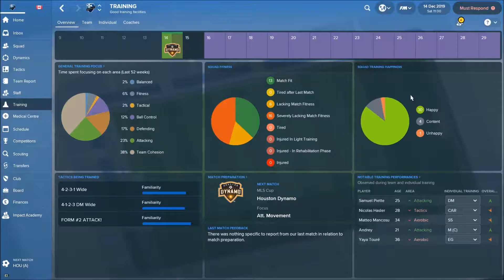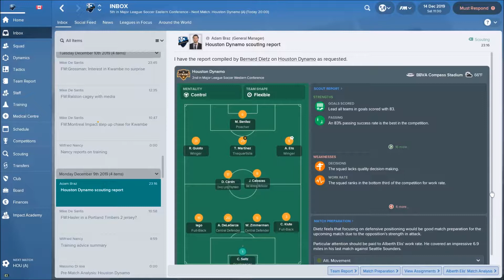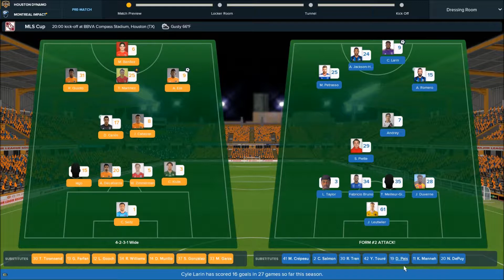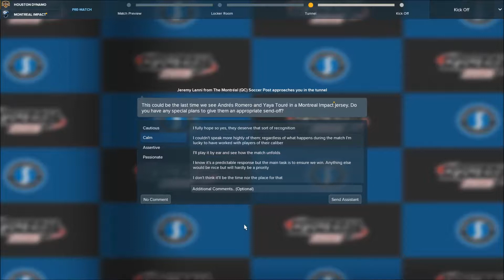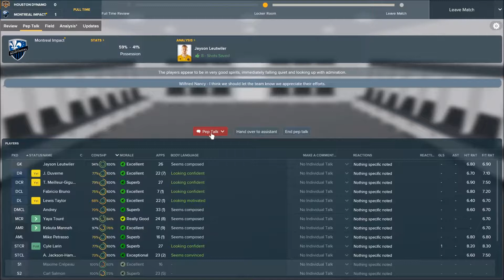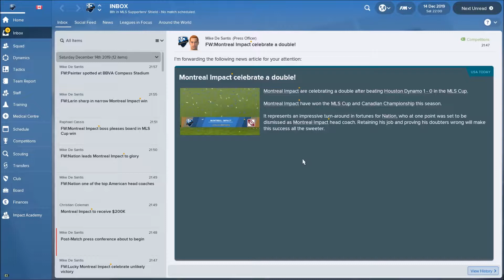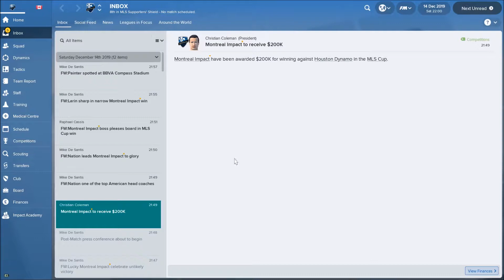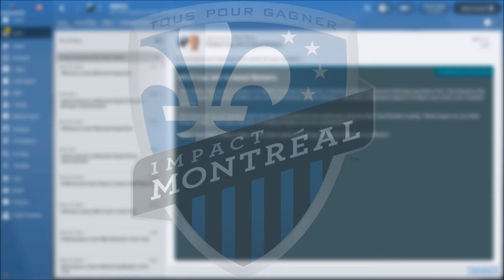Football Manager 2018 | MLS | S2 E30 | MONTREAL IMPACT | MLS CUP FINAL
-True Championship!
-Playoff Recap
-Houston Dynamo
IMPACT vs DYNAMO